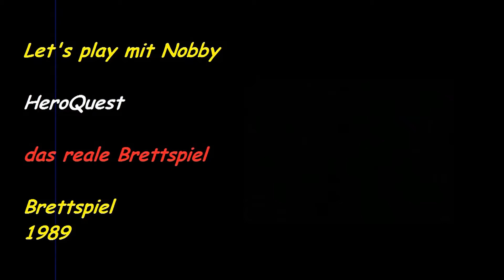Lets play HeroQuest #18 Ulags Vermächtnis Teil 1 deutsch german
Let's play HeroQuest
Das Brettspiel von 1989